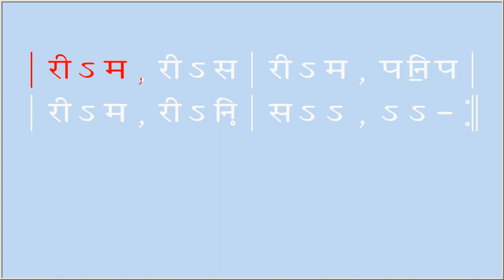Ganesh Samuhik Vaadan Vanshi Lipi (Drum, Clarinet, Alto Sax, Trombone, Tuba, Trumpet)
Uploaded by Ram Kishor Agrawal Allahabad, India. (for RSS Swayamsevak, Saraswati Shishu Mandir & Vidya Bharati Students).